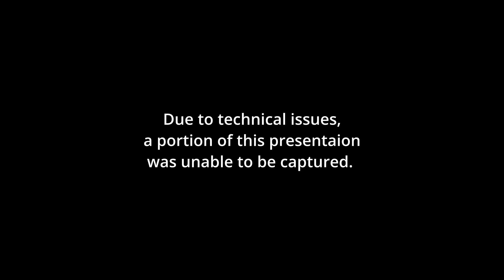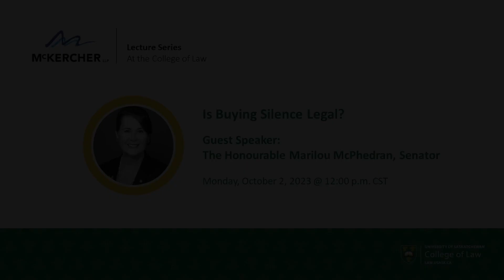USask College of Law McKercher Lecture Series: The Honourable Marilou McPhedran, Senator.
The Honourable Marilou McPhedran, Senator, at the College of Law, presented on October 2, 2023. Topic: The introduction of the “Can’t Buy Silence” Bill into the Senate. The Bill aims to restrict the use of Federal Funds for Non-Disclosure Agreements.